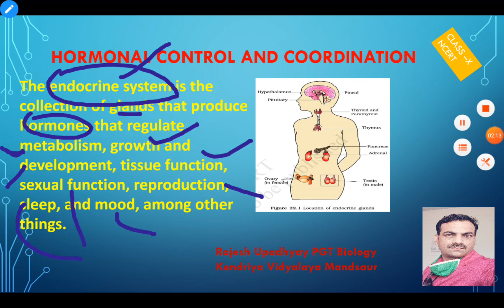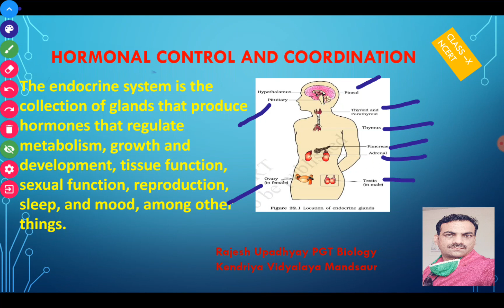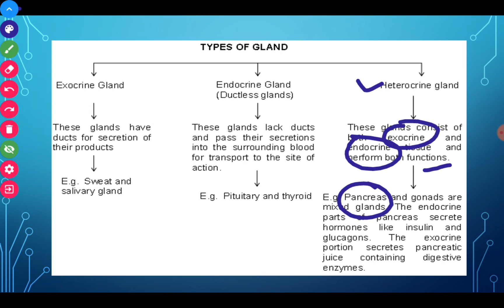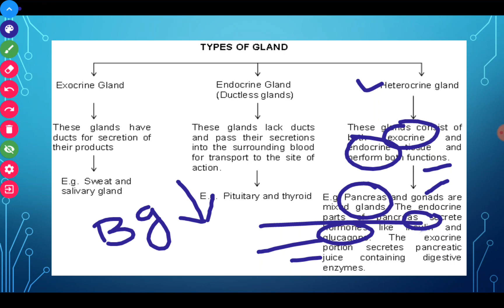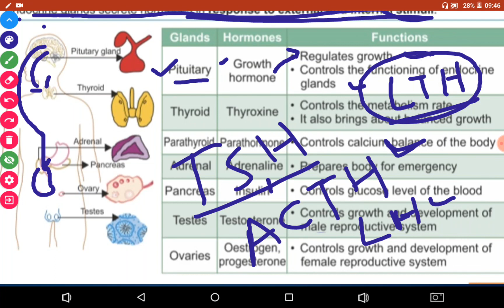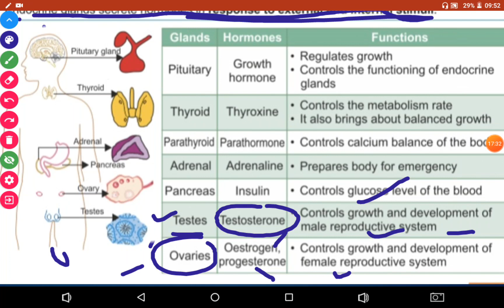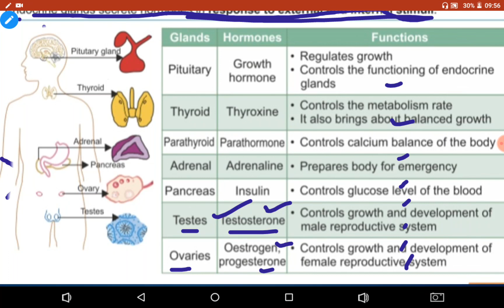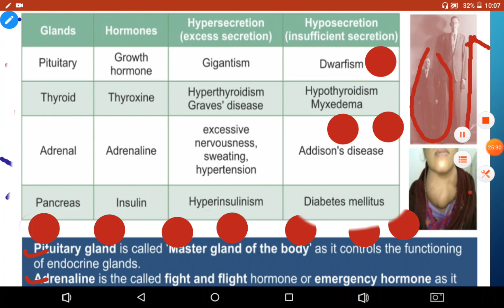CLASS -X, BIO, NCERT, HORMONAL CONTROL AND COORDINATION IN HUMAN BEINGS.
1.Define endocrine system.

2.Define hormone.

 3.Write the name hormones as well as their functions those secreted by  following glands

a. Pituitary gland

 b. Thyroid gland

C. Adrenaline gland

D. Pancreas

E. Parathyroid gland

F. Testes

G. Ovaries

 4. Write the symptoms and name of disease due to hyper and hypo secretion of of following hormones -

Growth hormone

Thyroxine hormone

Adrenaline hormone

Insulin hormone

4. Pituitary gland is known as master gland why ?

5.Adrenaline hormone is called as emergency hormone why?

6.what is the difference between exocrine endocrine glands?

7. Pancreas is known as mixocrine  gland why?